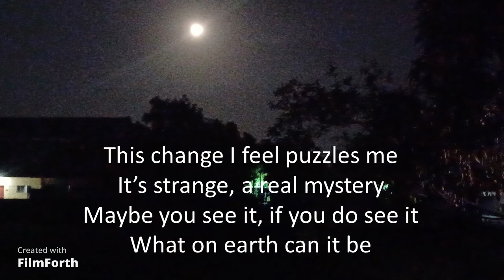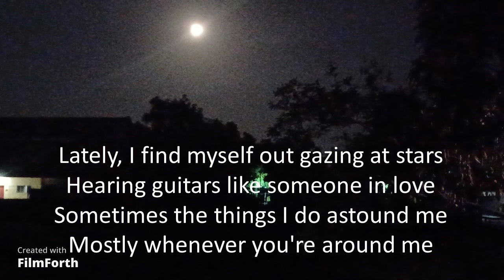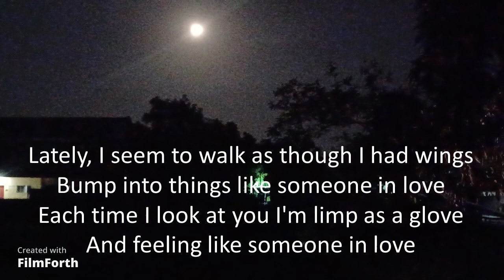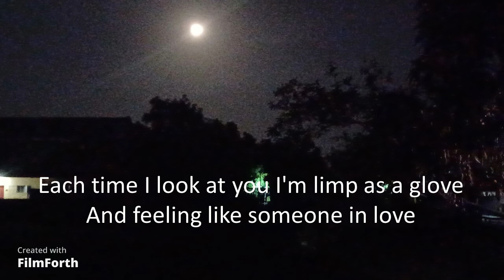Jack Jones - Like Someone in Love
Like Someone in Love
Artist: Jack Jones